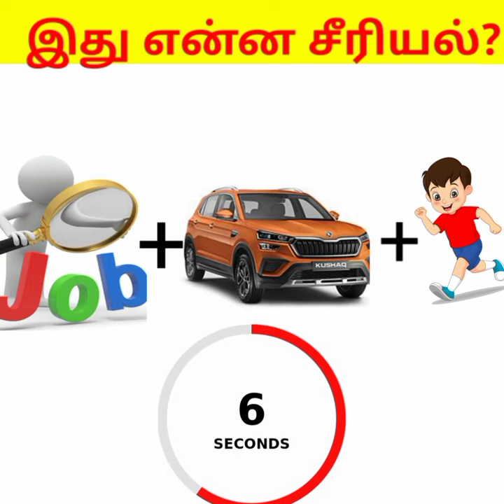brain game in Tamil / quiz games / guess the Vijay TV serial name / pudhir vilayattu /